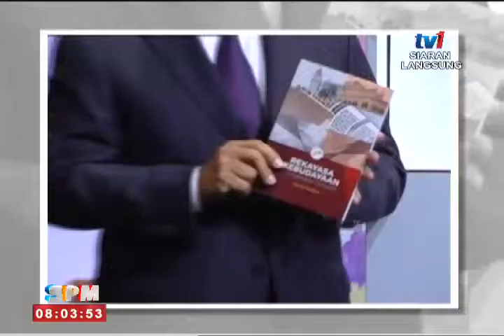SPM - BINGKISAN: ART ECONOMY CONFERENCE 2015 [27 MAC 2015]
Temuramah: Mohd Khair Ngadiron, Pengarah Urusan/Ketua Pegawai Eksekutif Institut Terjemahan dan Buku Malaysia